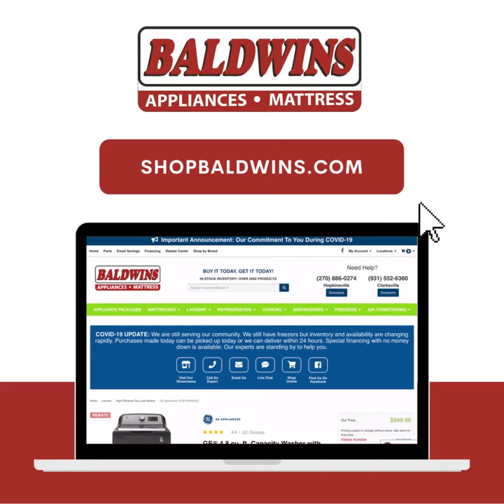Baldwin's Appliance & Mattress in Clarksville, TN & Hopkinsville, KY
Looking for an appliance or Mattress that you love?  Shop Baldwin's Appliance & Mattress in Clarksville or Hopkinsville.  We have over 2,000 items in-stock & ready for delivery at all times.  We have the largest local inventory of new top brand appliances in the latest styles including Refrigerators, Ranges, Ovens, Cooktops, Microwaves, Dishwashers, Freezers, Washers & Dryers.  Stop by our showroom on Wilma Rudolph Blvd in Clarksville or Ft. Campbell Blvd in Hopkinsville & find the perfect appliance or mattress for your home.  0% Financing & Next Day Delivery Available.